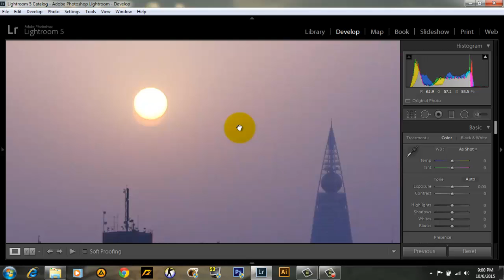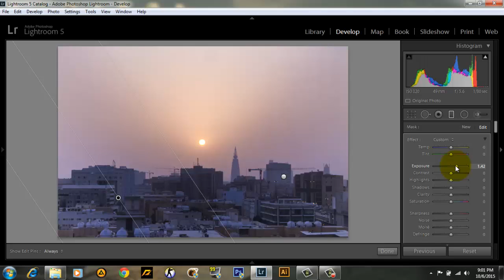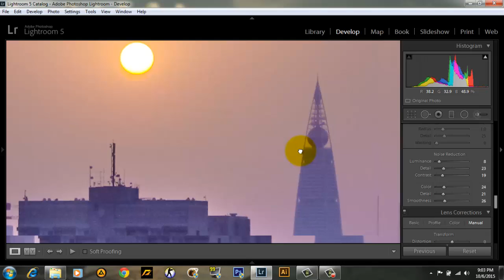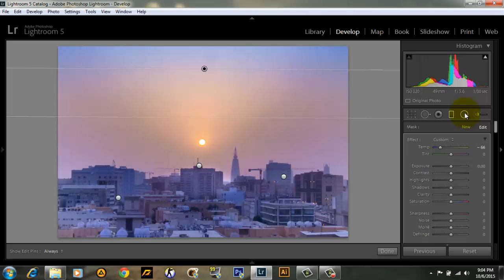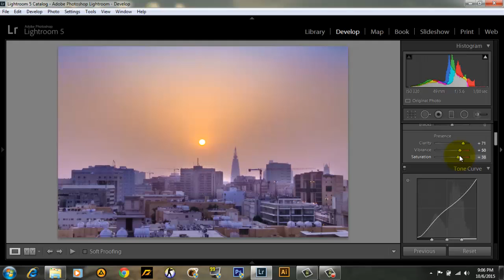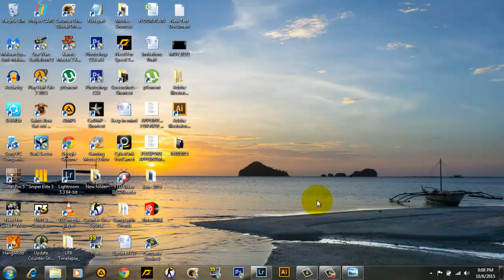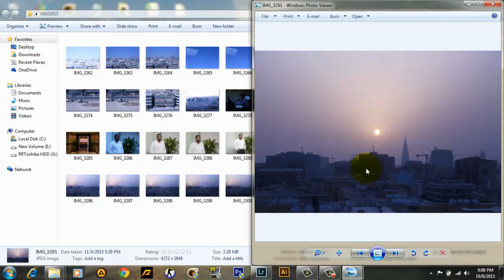Photoshop Lightroom Lr5 basic functions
Photoshop Lightroom Lr5
Photography